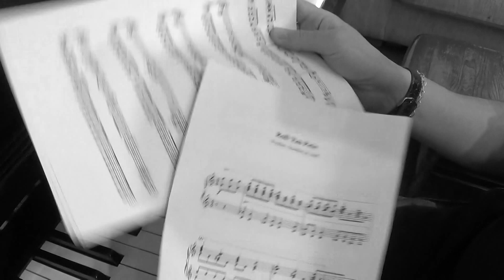How To Play Pete Johnson Style Boogie Woogie